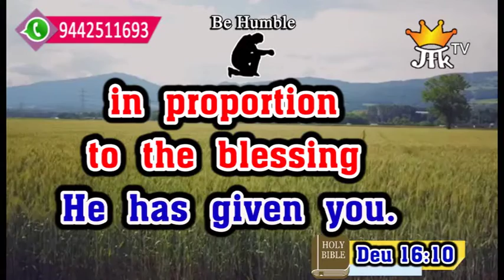Today's Honey of the Rock | January 15, 2020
Verse 15:
Celebrate the Harvest Festival, to honor the Lord your God, by bringing him a freewill offering in proportion to the blessing he has given you. Deuteronomy 16:10
அறுப்புபண்டிகையை உன் தேவனாகிய  கர்த்தருக்கு என்று ஆசரித்து, உன் தேவனாகிய கர்த்தர் உன்னை ஆசீர்வதித்ததற்குத்தக்கதாய் உன் கைக்கு நேர்ந்த மனப்பூர்வமான காணிக்கையாகிய பகுதியைச் செலுத்து. உபாகமம்16:10